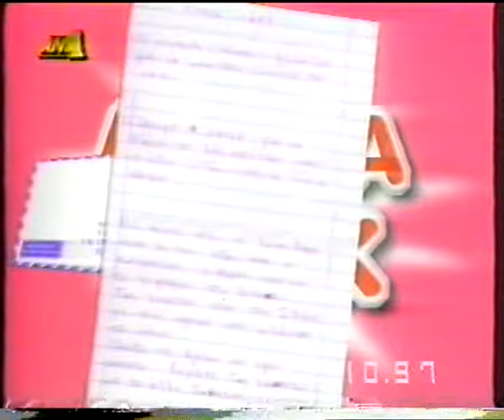1997 το Λούνα Παρκ και οι μικρές παρουσιάστριες part 2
Στον Αντ1 σ' εκείνα τα χρόνια του 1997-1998,ο δαιμόνιος Νίκος Μαστοράκης,πήρε κάποια μικρά κοριτσάκια να παρουσιάζουν το παιδικό πρόγραμμα του καναλιού, το Λούνα Παρκ. Εγώ σαν χαζομπαμπάς κατέγραφα και την κόρη μου. Αφαίρεσα τα κινούμενα σχέδια που παρουσίαζαν, γιατί σίγουρα υπάρχουν πολλά στο διαδίκτυο αλλά χαίρομαι και μοιράζομαι τις στιγμές από όσα έλεγαν τα μικρά κορίτσια τότε. Αναμνήσεις...